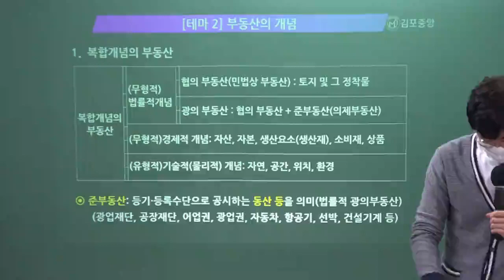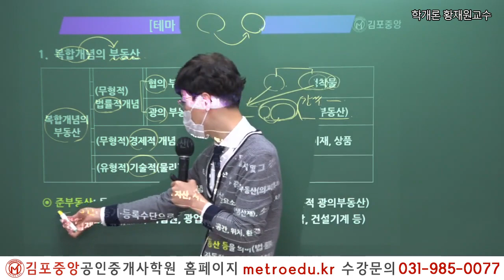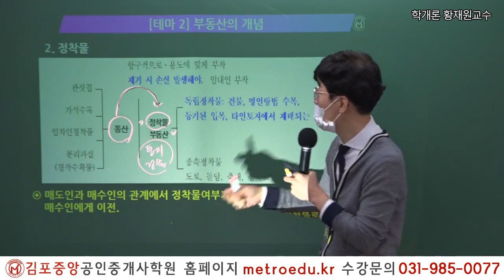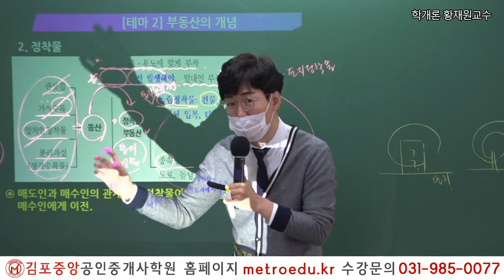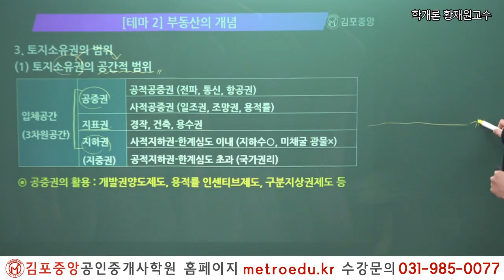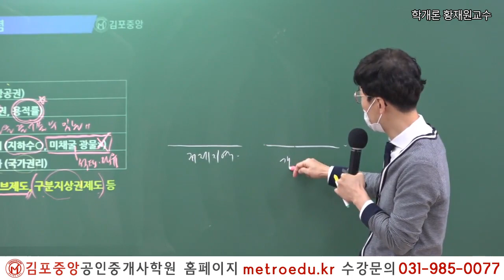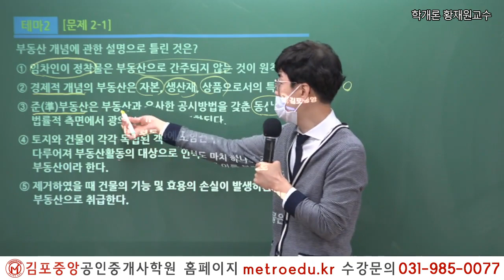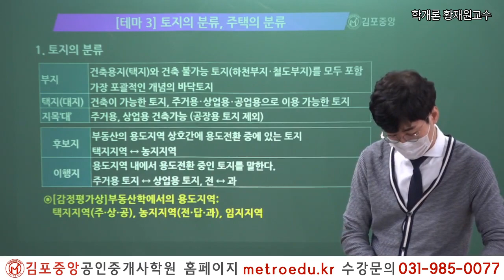[김포중앙] 33회대비 부동산 학개론 "부동산의 개념" 메가랜드 황재원교수의 기본이론과정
2019년 김포중앙공인중개사학원 단일학원 오프라인기준

1:1 학습상담전문요원, 스터디실무료,

2022 더 강력해진 교수님과